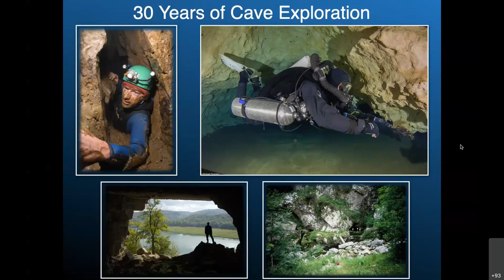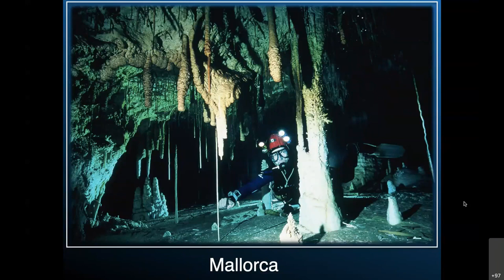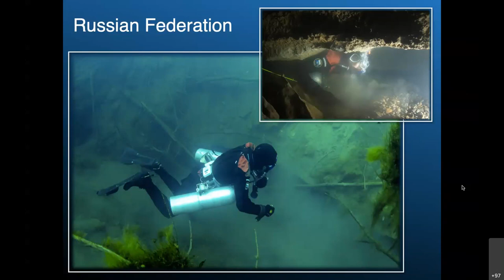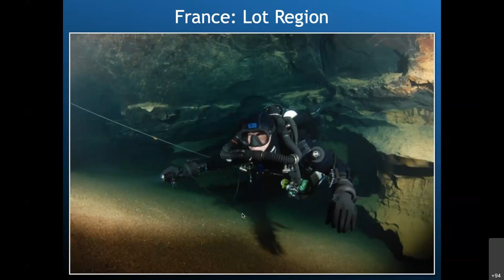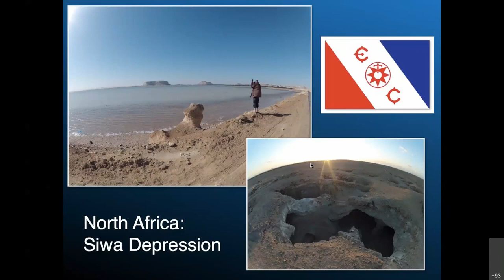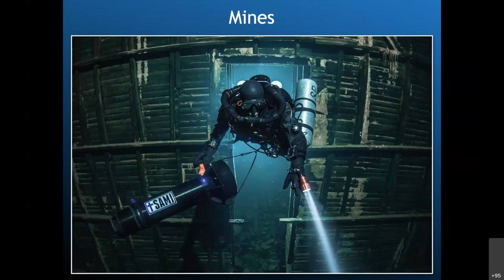Cave diving: 30 years of exploration | Webinar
Phil Short, Director of Dark Water Exploration and renowned cave diver gives a webinar highlighting his 30 years of caving and carve diving experience.

This webinar explores cave diving, beginning at the birthplace of the activity at Swildon's Hole in the Mendips, all the way to Mexico. Learn about the submerged and preserved time capsules of industrial archaeology found in the world's mine systems, and what it takes to go to some of these most hard-to-reach places in the world.